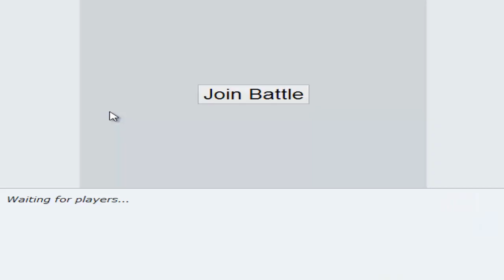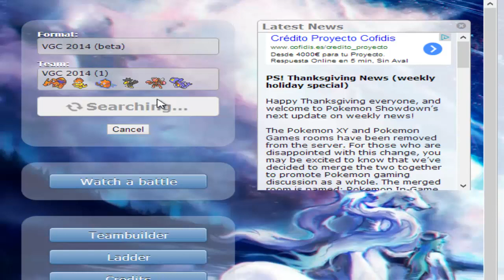Primeros Combates - Misión VGC 2014 #2